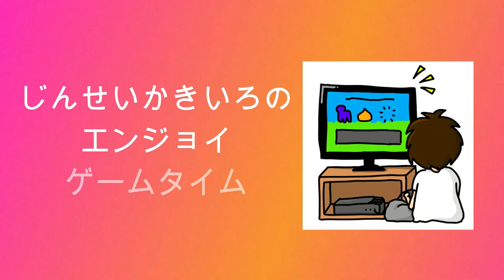【アナザーコード リコレクション】じんせいかきいろSWITCH実況プレイ、名作ADVリメイクを味わう【#13】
ADVゲーム「アナザーコード リコレクション」をプレイしています。